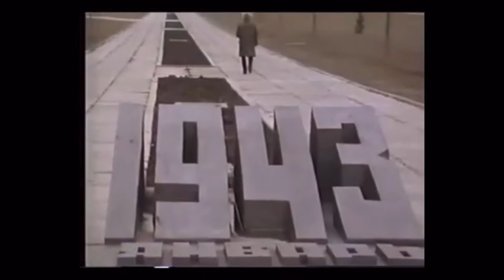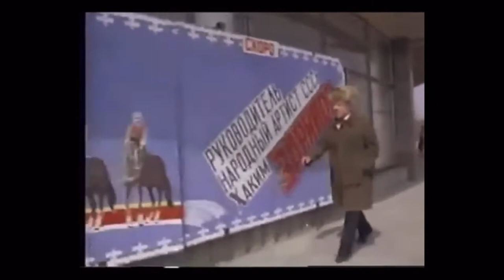El gran popov